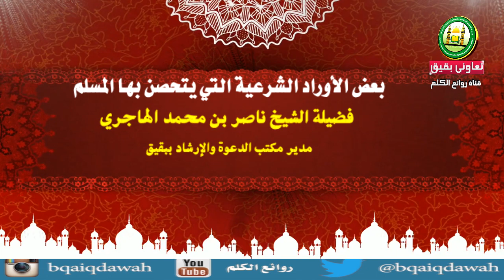من الأوراد التي يتحصن بها المسلم لفضيلة الشيخ ناصر بن محمد الهاجري